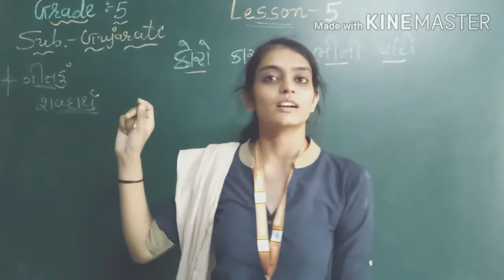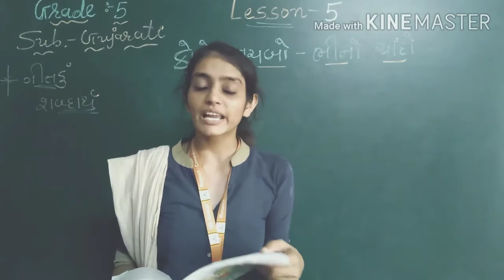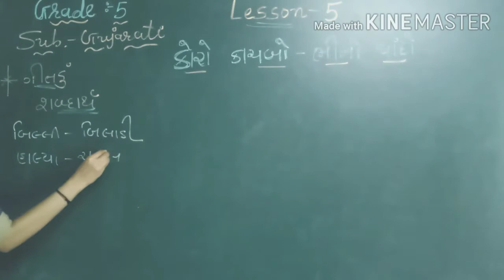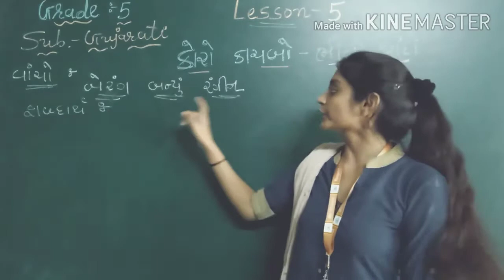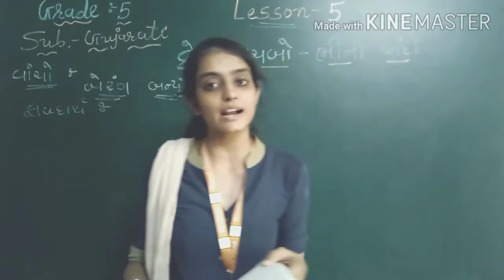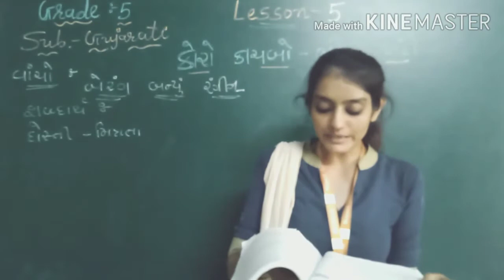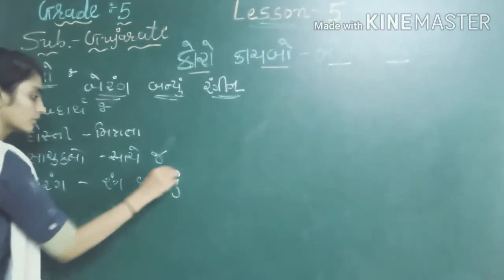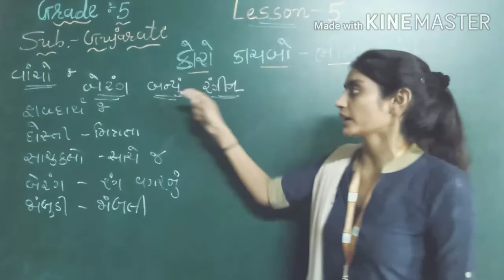EM |Grade 5 | Gujarati | Lesson 5 કોરો કાચબો-ભીનો ચાંદો |Part -1